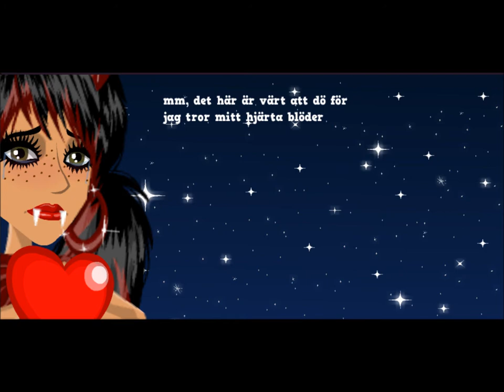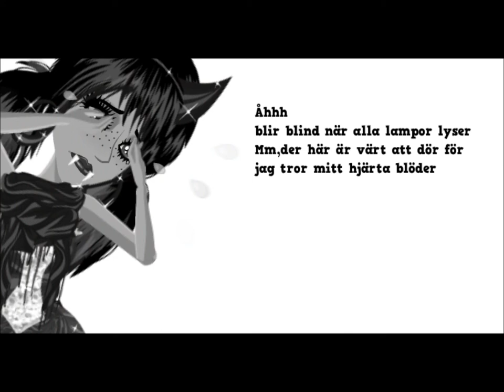MSP Version-veronica mitt hjärta blöder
En film